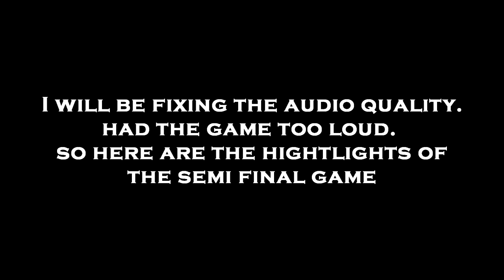MADDEN 20 Face Of The Franchise | Where Will NOAH SANDERS Go To College? (CFB : Semifinals)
Related: Jackultramotiv
Blackpanthaa
Connerspeed6
Stevio 2175
Ar12
Domestic Mango
Hyraxhd
Failrace
Yu tha kra
Slaptrain
Stonix
Mitchell Phillips
DonJoeWonSong
DUBS
JustinHTIgaming
Whosnastyfox
DJkustoms